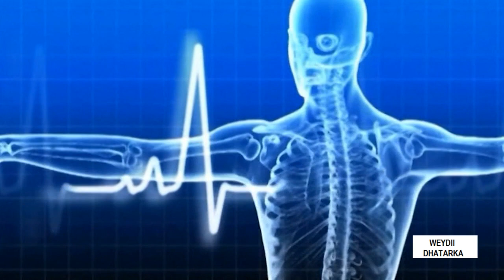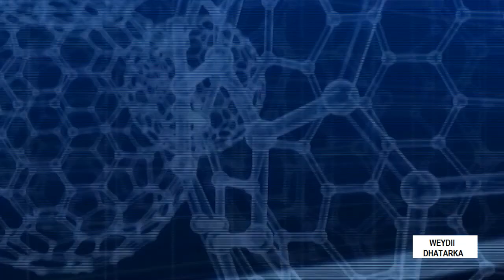WEYDII DHAQTARKA: KANEECADA IYO KOONTAROOLKEEDA 21.04.2019